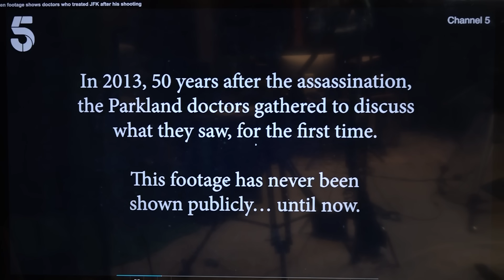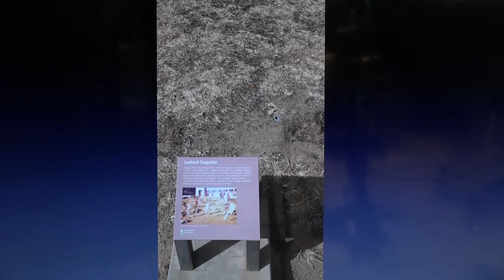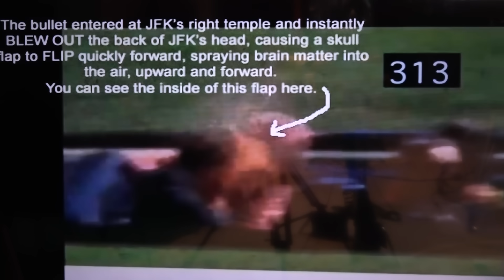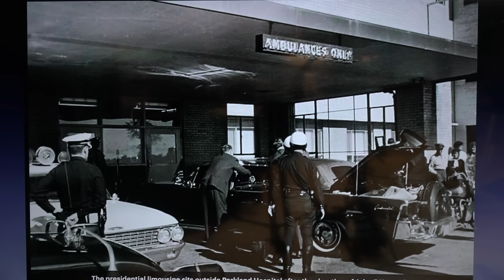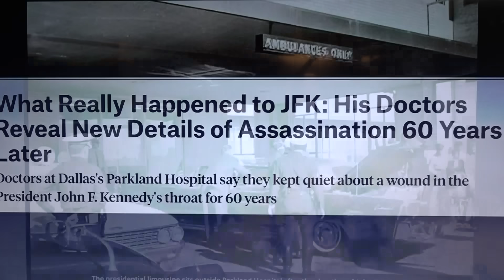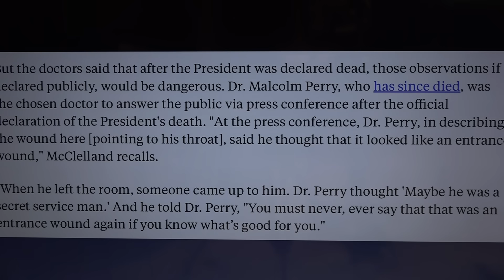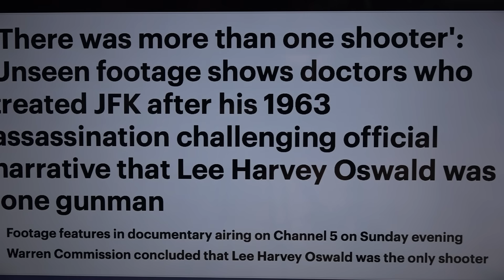JFK-New EVIDENCE! 60 anniversary Special.